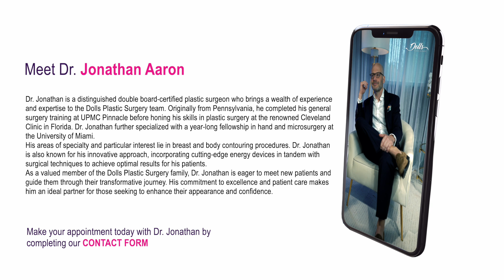Dr. Jonathan, a distinguished double board-certified plastic surgeon.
Dr. Jonathan is a distinguished double board-certified plastic surgeon who brings a wealth of experience and expertise to the Dolls Plastic Surgery team. Originally from Pennsylvania, he completed his general surgery training at UPMC Pinnacle before honing his skills in plastic surgery at the renowned Cleveland Clinic in Florida. Dr. Jonathan further specialized with a year-long fellowship in hand and microsurgery at the University of Miami.
His areas of specialty and particular interest lie in breast and body contouring procedures. Dr. Jonathan is also known for his innovative approach, incorporating cutting-edge energy devices in tandem with  surgical techniques to achieve optimal results for his patients.
As a valued member of the Dolls Plastic Surgery family, Dr. Jonathan is eager to meet new patients and  guide them through their transformative journey. His commitment to excellence and patient care makes  him an ideal partner for those seeking to enhance their appearance and confidence.

Dr. Nidal Masri is a well-known plastic surgeon in South Florida with more than 28 years of experience. He has extensive experience in aesthetic body contouring surgeries such as breast augmentation, abdominoplasty, and mommy makeover. Dr. Masri's exceptional outcomes have positively impacted many people's lives.
🥼👉  Keith Berman MD
Dr. Berman is a plastic surgeon who has been practicing since 1998. He is recognized among the most outstanding surgeons in Miami because of his successful professional work. Dr. Berman performs all procedures the safest way possible, and his stunning results project elegance, sophistication, and good taste.
🥼👉  Richard Vagley MD
Dr. Richard Vagley has focused his practice on aesthetic surgery of the face, breasts, and body. He has more than 45 years in the field, and his vast experience in cosmetic surgery has always allowed him to achieve impressive results and harmonious bodies in favor of the beauty and self-esteem of his patients.